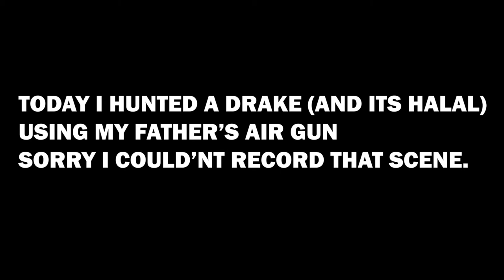FRIED DRAKE | MURGABI || 12 EASY STEPS || HUNTING|| COOKING.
HELLO THERE!
THIS VIDEO WAS NOT PLANED .

I WAS JUST ROAMING HERE AND THERE AND JUST FOUND A DRAKE
NEAR MY GARDEN COTTAGE.
SO GRABBED MY FATHER OLD AIR GUN GAVE IT A TRY .
AS SOON I SHOT THE DRAKE WAS DOWN.
And thought it would be a nice idea to make a video of cooking a drake and it would be fun so tell me weather you loved the video or not by .

Give me your feedback through liking, disliking and commenting in the comment box.